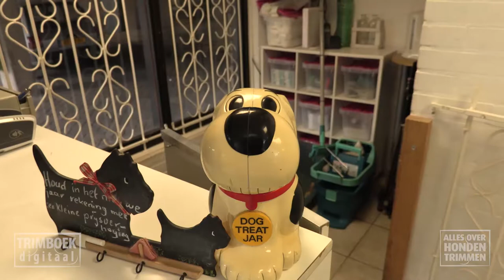trailer schotse terrier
Het trimmen van de schotse terriër is toegevoegd aan TRIMBOEK-digitaal. In deze 10-delige video-serie laat specialisttrimmer Petra Bertijn, van De Hondenkappers in Capelle aan den IJssel zien hoe je een Schotse terriër trimt. Deze trailer geeft slechts een impressie. De10 delige video-serie staat op 'TRIMBOEK-digitaal' van 'Alles-Over-Hondentrimmen’. Wil je alle video's hierover zien?